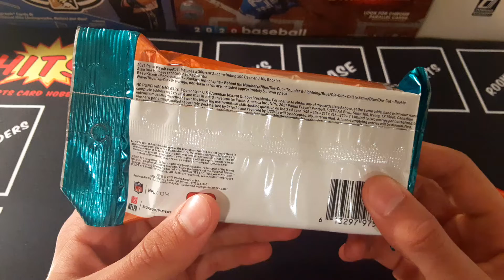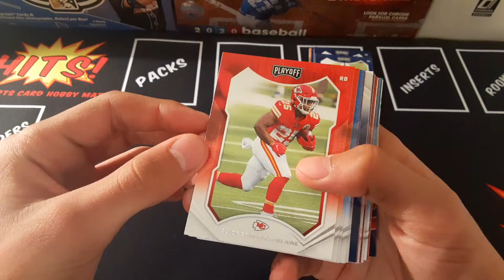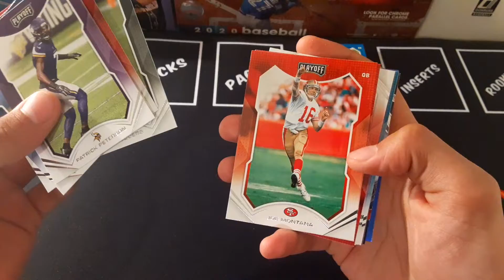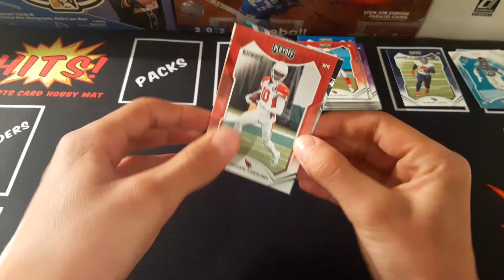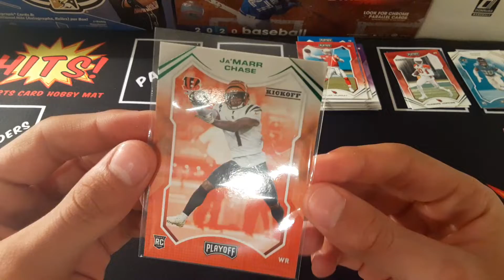FPF EP#2 2021 Playoff Football| Top Rookie Pull!!!